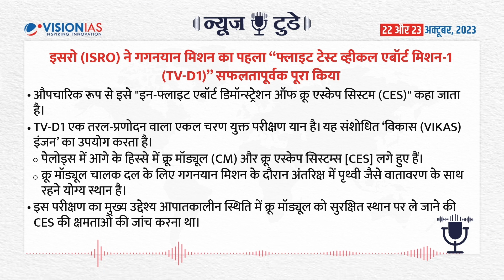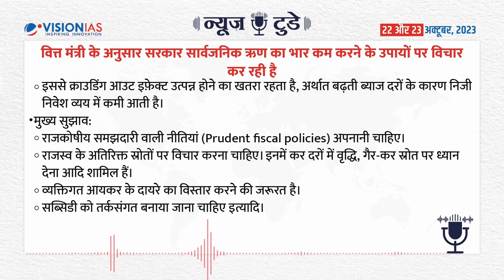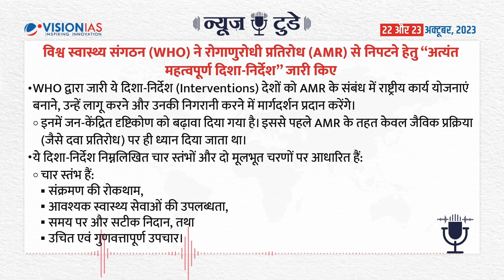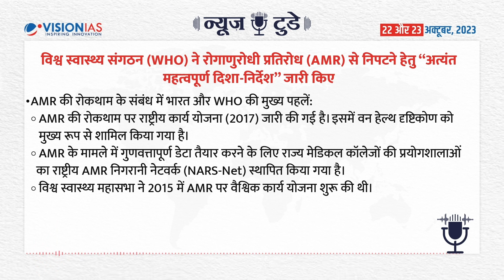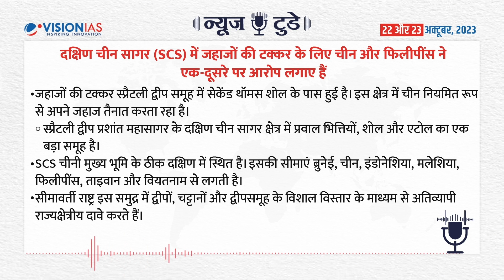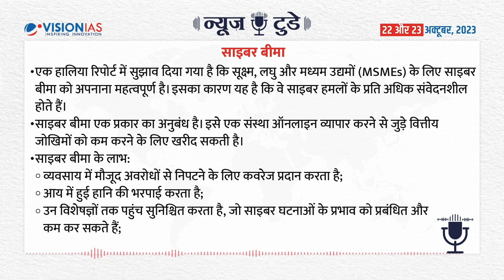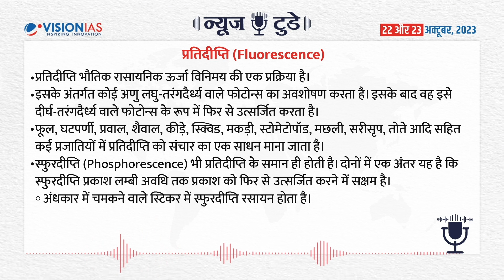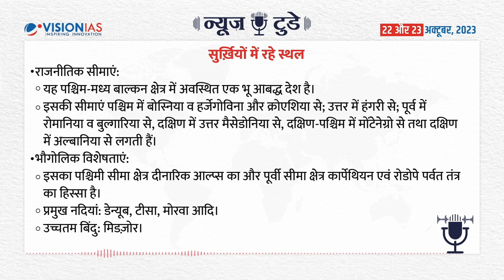न्यूज़ टुडे - डेली करंट अफेयर्स | 22 & 23 अक्टूबर , 2023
न्यूज़ टुडे - डेली करंट अफेयर्स | 22 & 23 अक्टूबर, 2023 की PDF फ़ाइल डाउनलोड करने के लिए पर जाएँ
00:00 संक्षिप्त विवरण

01:05 इसरो (ISRO) ने गगनयान मिशन का पहला “फ्लाइट टेस्ट व्हीकल एबॉर्ट मिशन-1 (TV-D1)” सफलतापूर्वक पूरा किया

03:02 वित्त मंत्री के अनुसार सरकार सार्वजनिक ऋण का भार कम करने के उपायों पर विचार कर रही है

05:03 यूरोपियन यूनियन टैक्स ऑब्जर्वेटरी ने 'ग्लोबल टैक्स इवेजन रिपोर्ट 2024' जारी की है

07:27 विश्व स्वास्थ्य संगठन (WHO) ने रोगाणुरोधी प्रतिरोध (AMR) से निपटने हेतु “अत्यंत महत्वपूर्ण दिशा-निर्देश” जारी किए

09:30 भारतीय दूरसंचार विनियामक प्राधिकरण (TRAI/ ट्राई) ने परामर्श-पत्र जारी कर मेटावर्स से संबंधित चुनौतियों को रेखांकित किया है

11:25 दक्षिण चीन सागर (SCS) में जहाजों की टक्कर के लिए चीन और फिलीपींस ने एक-दूसरे पर आरोप लगाए हैं

13:11 अन्य सुर्ख़ियां
-प्रोजेक्ट उद्भव
-कस्तूरी कॉटन भारत
-साइबर बीमा
-पेंटब्रश स्विफ्ट बटरफ्लाई
-डोगरा राजवंश
-पर्पल इकॉनमी
-प्रतिदीप्ति (Fluorescence)
-COTP (सिगरेट और अन्य तंबाकू उत्पाद) फिल्म नियम
-सुर्ख़ियों में रहे स्थल